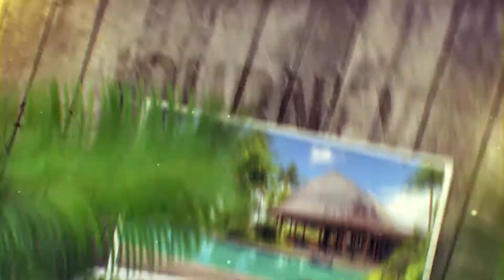ae project file Tropical Journey Slideshow -Video World || After Effects Free Project Download